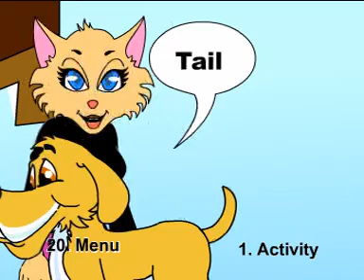alphabets-rhymes-rhymes for pp1-rhymes for pp2-rhymes for nursery-nursery rhymes for playschool